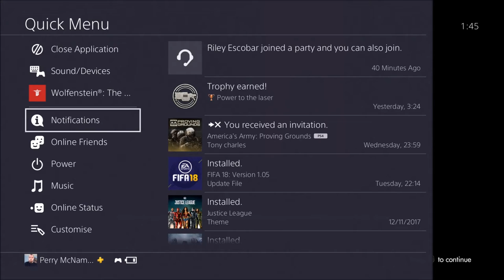Wolfenstein The New Order #7 Chapter 9 NEW TACTICS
We get to know another member of our team who talks to us about the past and play a guitar we talk to a girl who has lost her wedding ring and we attempt to find the welder and fish it out of the water where whytte dropped it we head into the sewer system for a swim when we run into giant mechs

 we head underwater and try to steal Nazi weapons through the catacombs we use a pump wheel then take a long swim before reaching an elevator before stealing a train and meeting our people at the station but before that we have a big shootout with the Nazi scum

1080p W/ Live Commentary
on the PS4 Pro or XBOX ONE S

Be The Best You Can Be

depending on the size of your channel prices vary